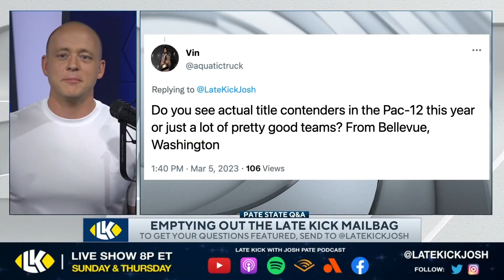Josh Pate On Pac-12 Having Playoff Contenders In 2023 (Late Kick Cut)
Pac12 Football has been in the headlines mostly for off-the-field matters this winter, but on Late Kick Live Ep 368 Josh Pate responded to a viewer question about whether the conference could field some legitimate College Football Playoff contenders in 2023. Will Bo Nix be able to power Dan Lanning's Oregon team to the CFP? What will a healthy Caleb Williams and a USC team in year two under Lincoln Riley be able to accomplish? Could we see Washington or Utah make a run this season? Let us know what you think in the comments below and be sure to SUBSCRIBE to the channel and CLICK THE BELL for notifications as we bring you multiple live shows per week!